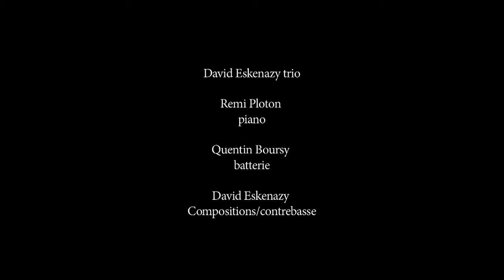From the ancient world- David Eskenazy Trio